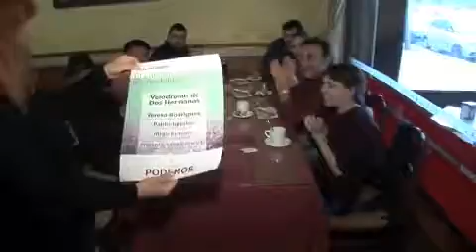20M - Velódromo Dos Hermanas - PODEMOS - Sevilla - Andalucía.